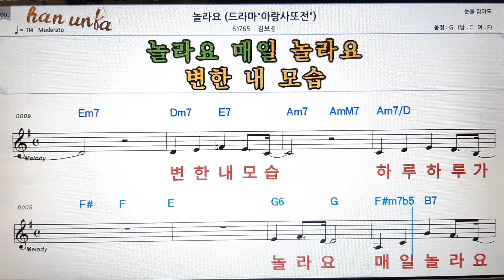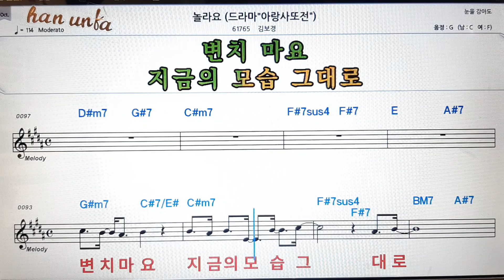놀라요/김보경👍노래 반주, 코드 악보,가라오케💋Karaoke*Sheet Music*Chord*MR